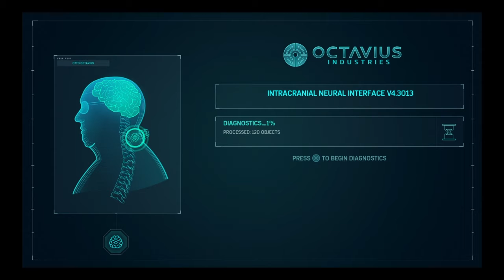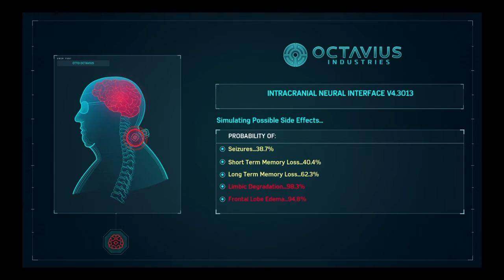The Birth Of Dr Octopus|Marvel Spider -Man Ps4 Story Mode Part 12